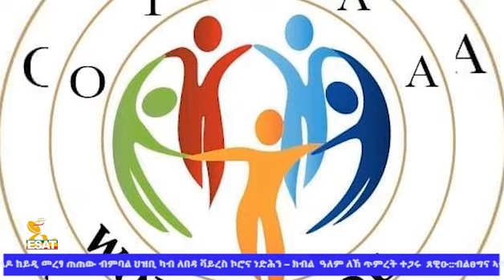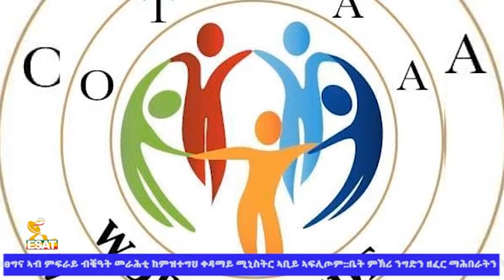Ethiopia - ESAT Tigrigna News August 28,2020